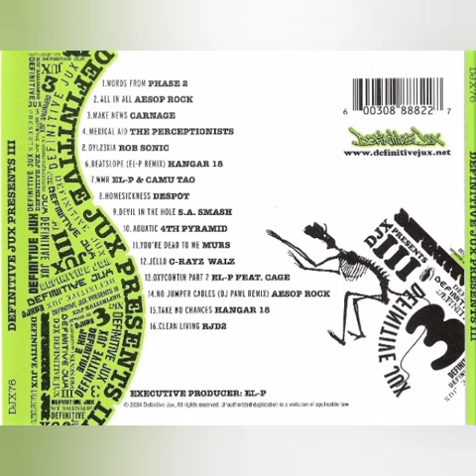Def Jux 3 - 4 Medical Aid - The Perceptionists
from Def Jux 3